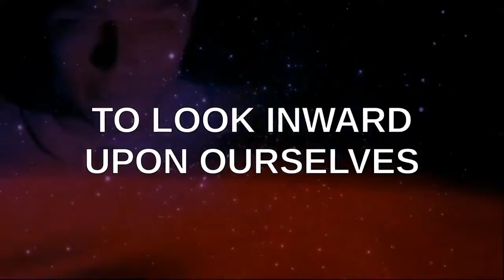PSEC - 2017 - Practical Application of Love with Max, Dave & Katerina (01 of 02) [hd 1280 x 720]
ABOUT: In this episode of "Paradigm Shift - An Educational Comedy" that we have titled as "PSEC - 2017 - Practical Application of Love with Max, Dave & Katerina" -- Dave Kelso (Time Warrior), Max Igan and Katerina Edwards Roy discuss real practical application of unconditional love and compassion, not the fake it till you make it trendy plastic kind. Also joined unexpectedly and suddenly, by Kristen Meyer. This was originally going to be a live stream, but we were experiencing some strange technical difficulties and resorted to using Skype Call Recorder instead.

Participants List: Dave Kelso (Time Warrior), Max Igan, Katerina Edwards Roy, Kristen Meyer
Applicable Hashtags